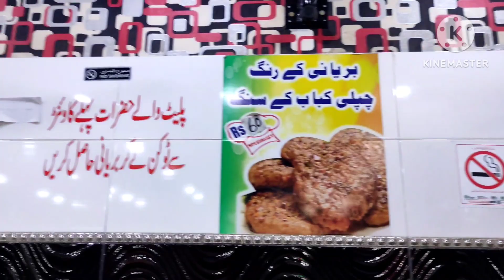Karachi Mamu Biryani Taste ?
Karachi famous Old Mamu Biryani In located Jublie Market Old City Area..
Best food in Minimum Rates..